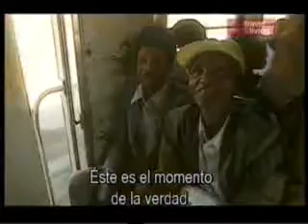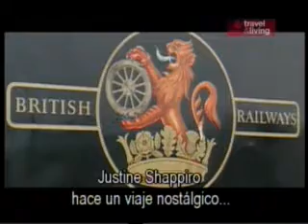Trenes del Mundo 1 Etiopía Inglaterra Transalpino Tren a las nubes Argentina